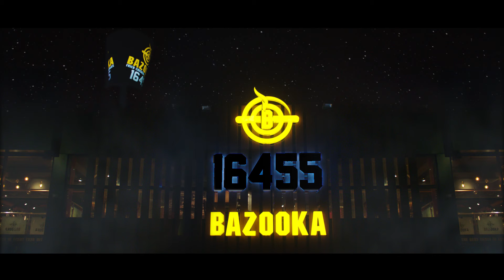اعلان بازوكا للنجم عمر كمال 2022 ملوك السعاده في مصر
اعلان بازوكا فرايد تشيكن
Agency : H.G PRODUCTION ( HANY GAMAL )
Star : Omar Kamal
Creative & Director : Hany Gamal
D.P : Mohamed Fawzy
Assistants Director : Amr  Essam
Production Manager  : Hisham Badra
Stylist : kamelia husen
Lyrics : Hany Gamal
melodies : Omar kalal
Post House : MN STUDIO
Mahmoud Abd EL Nafee
Markting Egency : RE branding